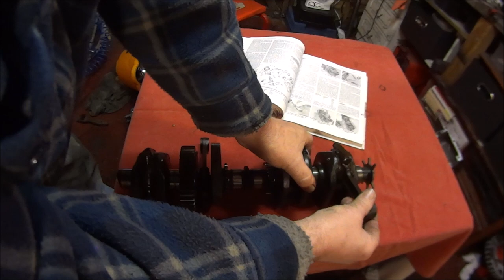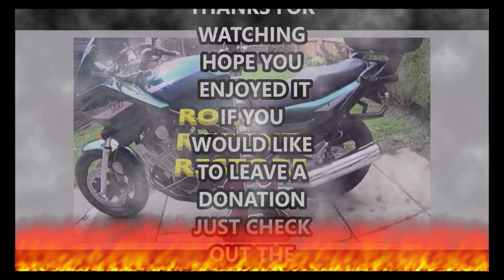CBR1000F Landfill bike, crankshaft and connecting rods check.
in this video I will be checking for wear and tear on the alternator bearing, con rods and main crankshaft. all so showing torque settings on the connecting rod bolts 🔧👍